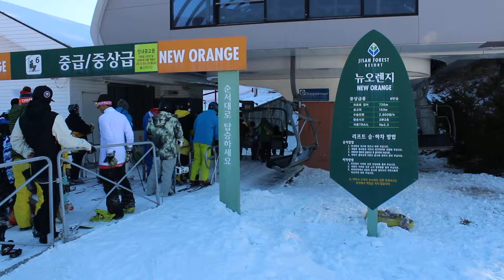Jisan Forest Ski Resort Seoul - Part 12